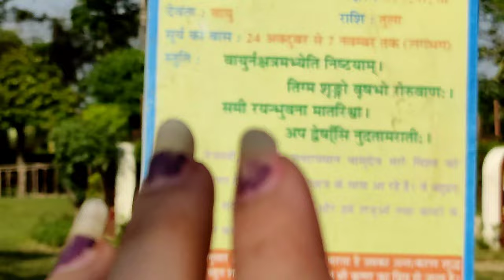Shukartaal ki kahani khud unki jubani | waha kon mila hume?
vlog no. 4 shukartal vlog